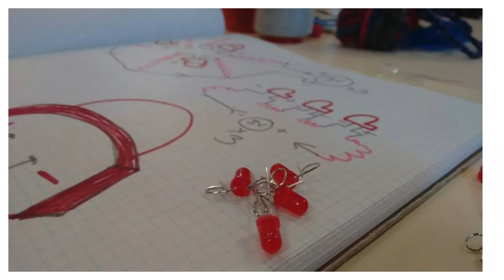Electroganchillo, Un año en un día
A finales de 2015 surgió el comienzo de una colaboración entre una linea de investigación y un grupo de trabajo en marcha en Medialab Prado: Filobótica y Tejiendo Medialab.

Durante 2016 se han estado juntando de forma intermitente, investigando con materiales interesantes, como lana conductiva, con los que poder generar electrónica básica desde las formas de construcción propias del ganchillo y no utilizando los referentes normativos de la electrónica (estética Gillette).

Lo cuenta Maialen Parra de Arancibia durante Un año en un día; un evento conducido por Antonella Broglia en el cual se dan a conocer los proyectos más destacados del año en Medialab Prado.